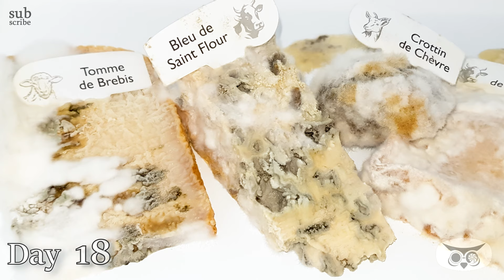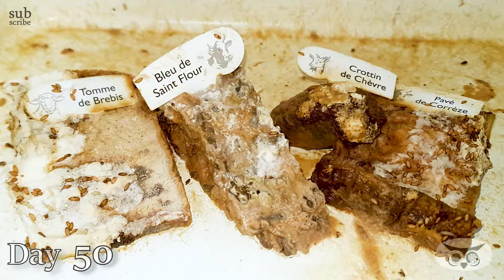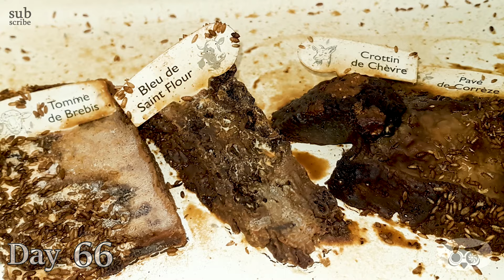French Cheese Going Bad Time Lapse - Maggots Eating Cheese 4K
Have you ever wondered how cheese is going bad? This time lapse video of assorted french cheeses shows you just that. Some mold developed very early on all of the pieces of cheeses and soon after also the insects found their way onto the rotting food. Small, white maggots emerge from the eggs and set about eating as much as they can. After that they find a moist spot and enter the pupa stage, which is similar to a cocoon.

The four types of cheeses that I used in this video:
- Tomme de Brebis
- Bleu de Saint Flour
- Crottin de Chèvre
- Pavé de Corrèze

(Warning! These are heavy...)

I love cheese, and it took a lot of willpower to sacrifice this selection :)